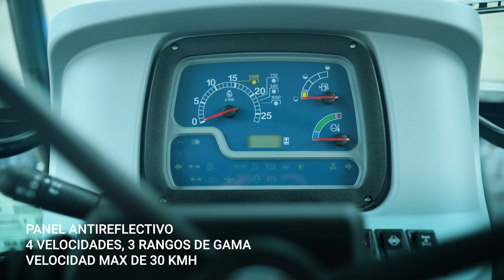Conoce nuestro tractor New Holland TD5.100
Nuestra serie TD5 resalta por la comodidad, rendimiento y bajo costo de mantenimiento. Además, cuenta con un motor de 4 cilindros turbo intercooler de 98 HP y un tanque de combustible con 110 litros de capacidad, lo que lo hace el favorito de los agricultores tradicionales por su potencia y desempeño.